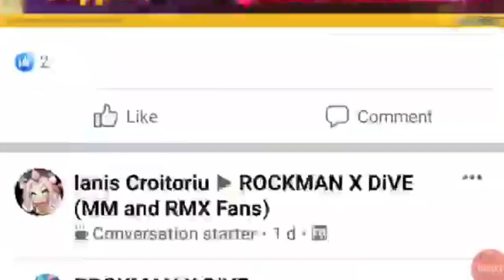MEGAMAN X DIVE | 15.000 EMs DE MANERA RAPIDA EN ROCKMAN X DIVE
GRUPO DE FACEBOOK DE MEGAMAN X DIVE QUIERES APOYAR AL CANAL AQUI ESTAMOS RECIBIENDO DONACIONES DE TODO TIPO n n

Ladys and Knights por mirar el videos espero les gustara porfavor denle like o dislike a este video ayuda y suscribance pare ver mas contenido, les a hablado Drill hasta la proxima.